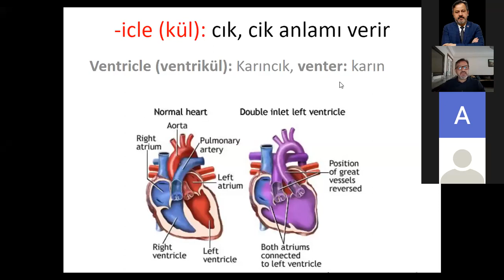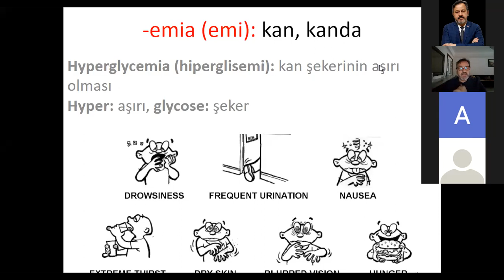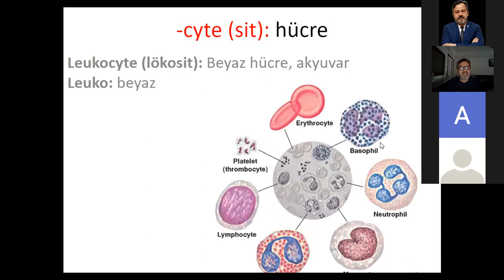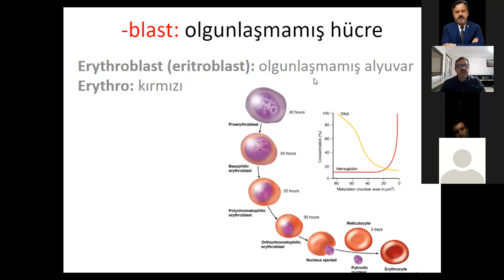Tıbbi Terminoloji Dersi 2